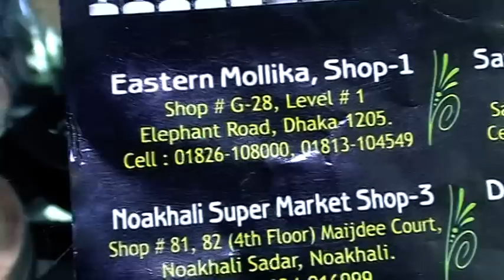বৈশাখী অফার !! মাত্র ৭০০ টাকায় কিনুন লেডিস ব্যাগের Exclusive সব কালেকশন।। Ladies Bag.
Shop Name : Angel Cosmetics.

Shop Address :  Eastern Mollika, Shop # G-28, Level # 1,

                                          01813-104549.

Konock Chowdhury